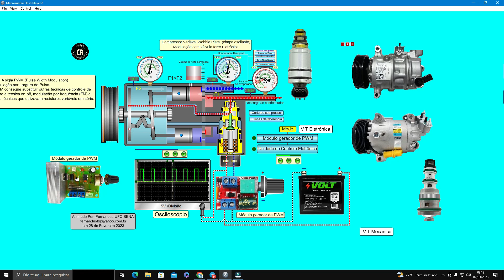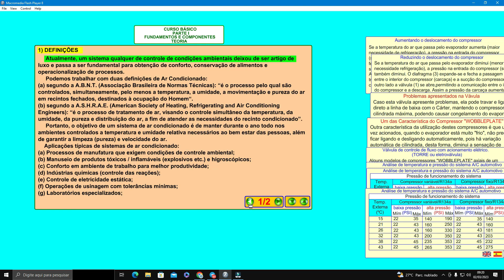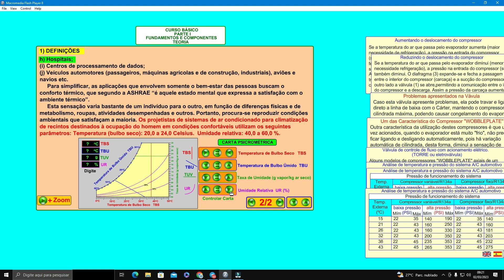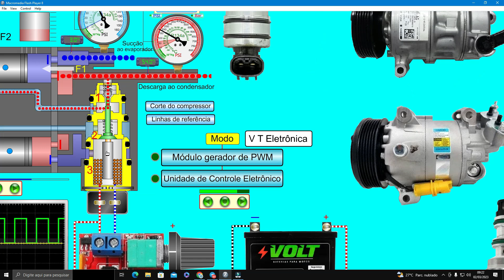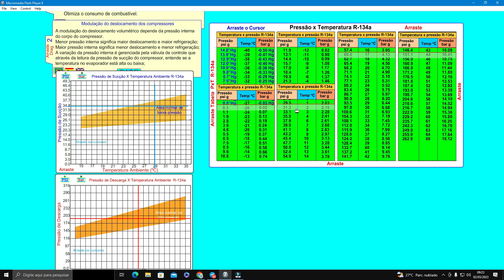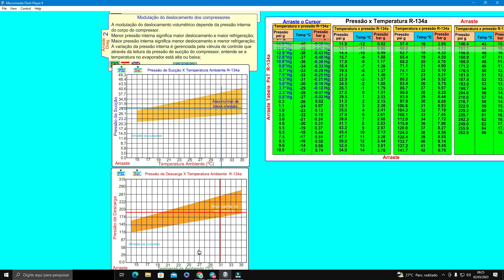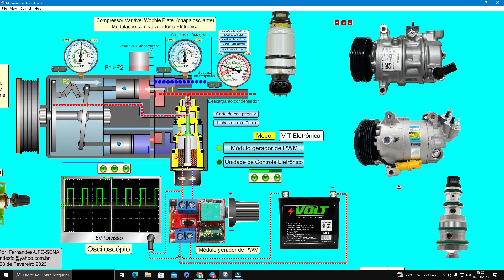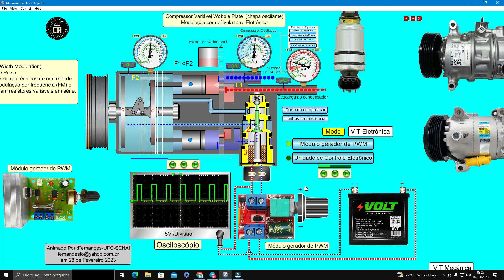Modulação de válvula torre Eletrônica. por Alexsandro Faride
Baixe animação em flash Modulação com válvula torre Eletrônica

Baixe a animação em flash
Compressor Variável Wobble Plate  (chapa oscilante)
Modulação com válvula torre Eletrônica